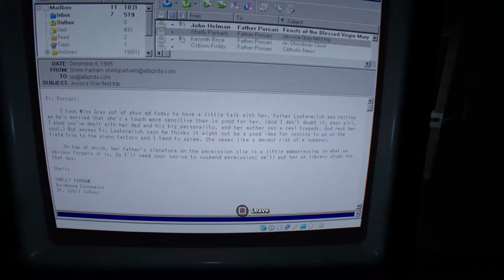Midget With Arrow : Outlast 2 #12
Midget With arrow 360 no scope me